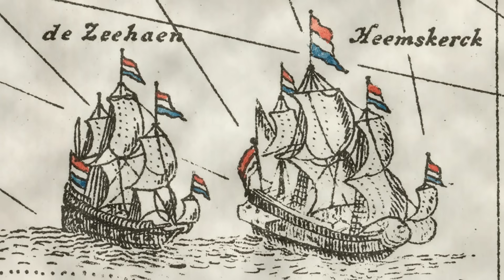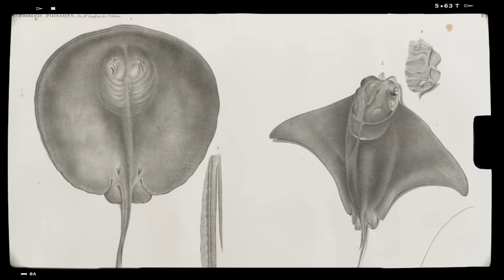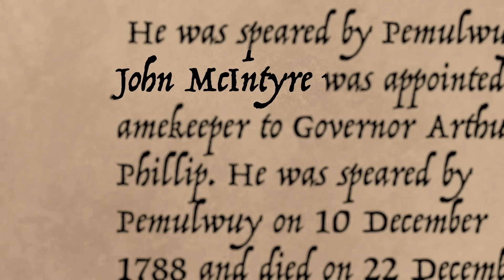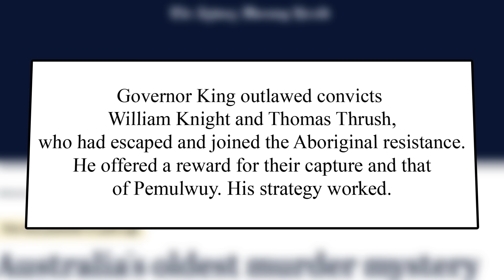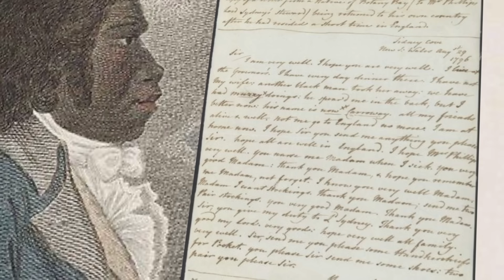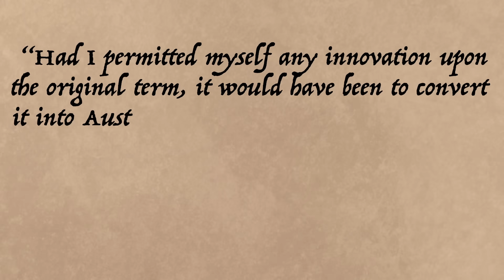The First Fleet: the Real Story (1788)